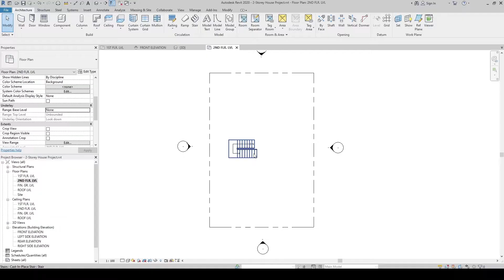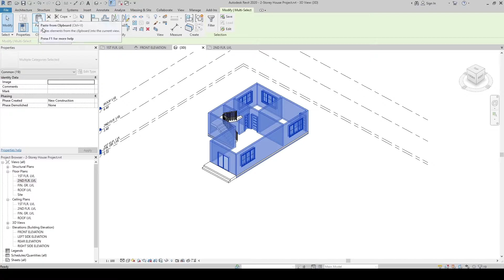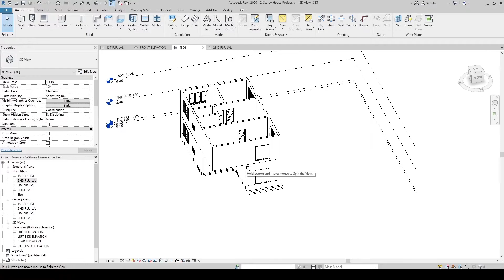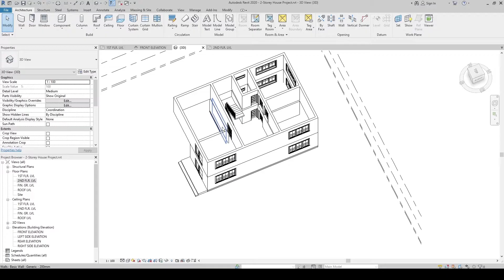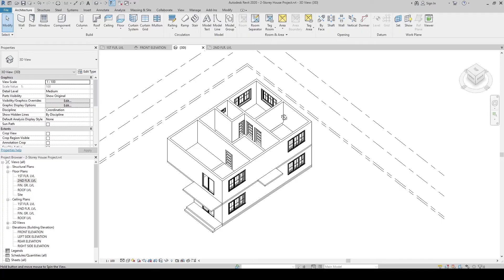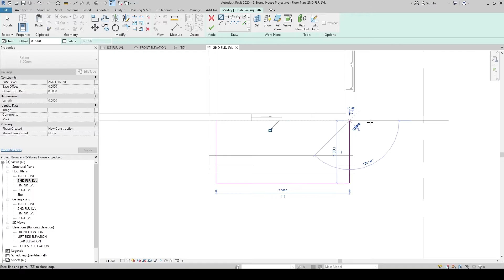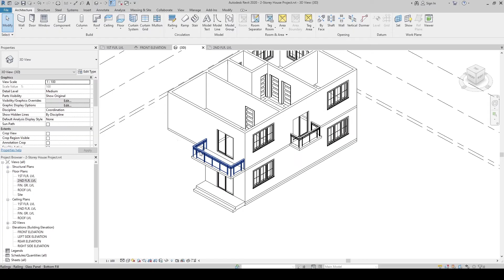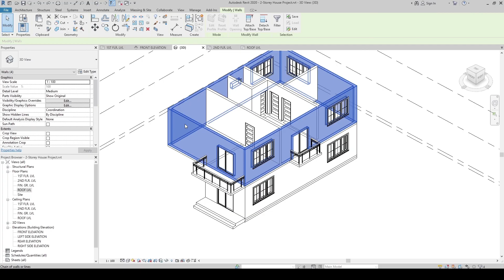Part 05 - Creating 2nd Floor 2D|3D Model in Revit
Course Title: Two (2) Storey House Modeling Tutorial for Beginners